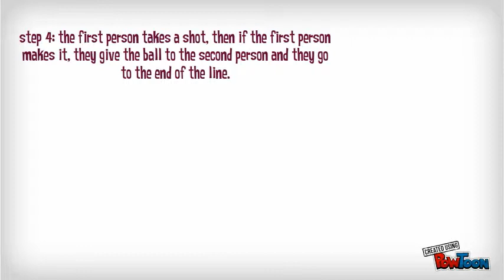How to play knockout-Sreelikhi and Jessica